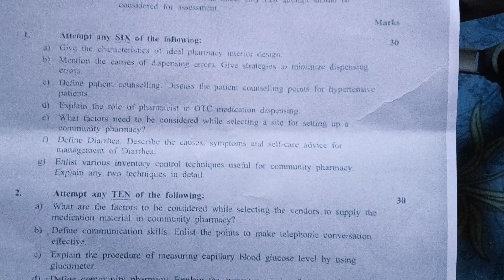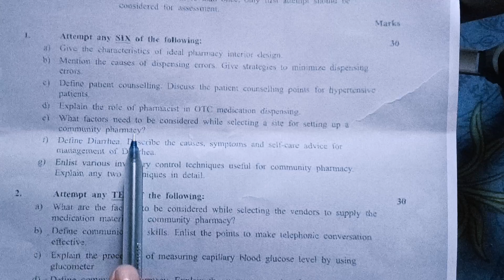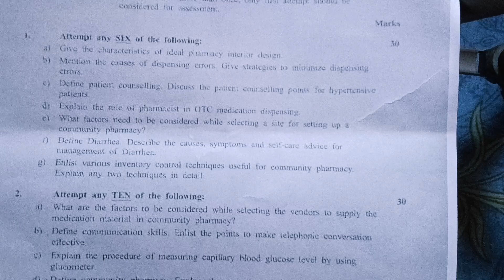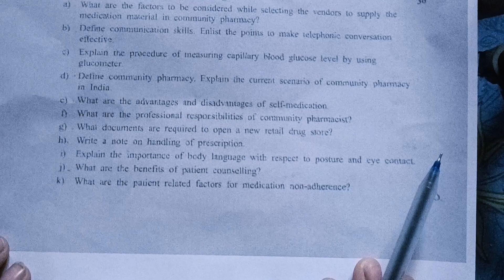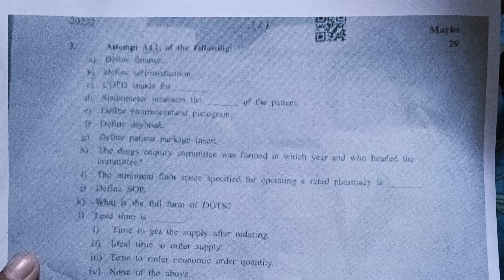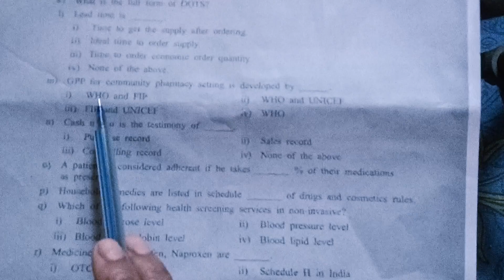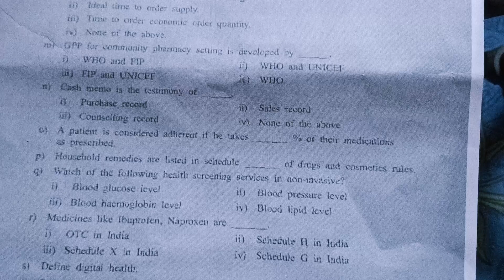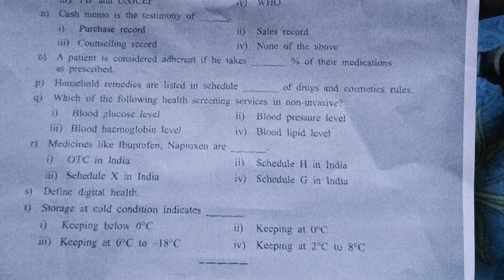community pharmacy and management paper 2024 || @Thepharmacourse2.O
AND SHARE VIDEOS 📸

community pharmacy and management paper 2024

community pharmacy and management paper

d pharma 2nd year community pharmacy and management paper

community pharmacy and management

community pharmacy and management paper discussion

review paper pharmacy

paper review d pharmacy 2nd year

community pharmacy and management d pharmacy 2nd year

cpm d pharm 2nd year paper